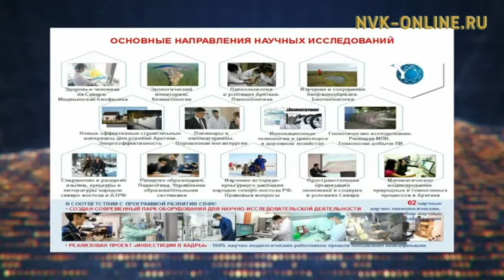Эндаумент-фонд СВФУ составляет около 460 млн рублей